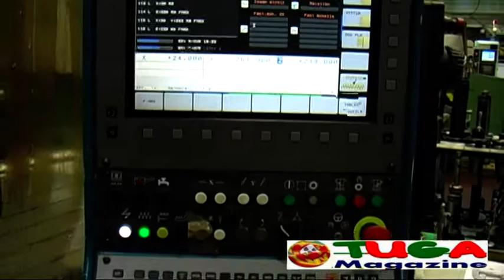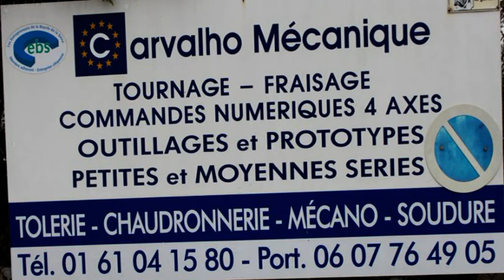Carvalho Mecanique - Entreprise Sartrouville fete 20 ans N.1